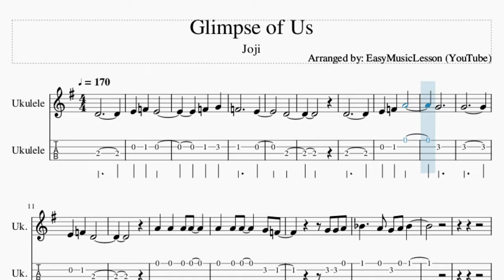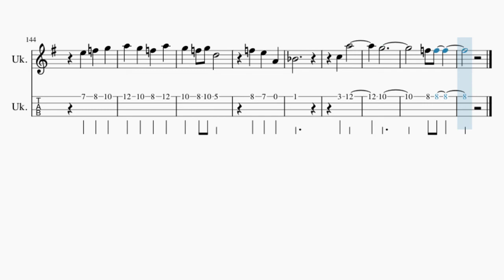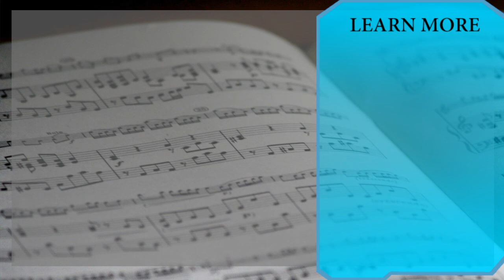Ukulele Tab: How to play Glimpse of Us by Joji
Comment and let us know how the videos have helped you. It keeps us going! :)Here is a sheet music/tab video on the song Glimpse of Us by Joji on the ukulele tab. A ukulele tab arrangement which is transposed to notes that are easily played by ukulele tab, for the song Glimpse of Us by Joji.

EasyMusicLesson2 teaches you to play the your favorite instrument, through well-arranged sheet music so that you too can learn how to play Glimpse of Us by Joji on the ukulele tab as fast as you can. A ukulele tab with backing tracks to help your play the song better.

Chords of Ukulele arrangement:
G Min   C Maj   F Maj   D Min   G Min   C Maj   F Maj   D Min
D Min   G Min   C Maj   F Maj   D Min   G Min   C Maj   F Maj
G Min 7   C Maj   G Min   C Maj   F Maj   D Min   G Min   C Maj
F Maj   D Min   G Min   C Maj   F Maj   D Min   G Min   C Maj
D Min   D Min   G Min   C Maj   F Maj   D Min   G Min   C Maj
F Maj   G Min 7   C Maj   G Min   C Maj   F Maj   D Min   G Min
C Maj   F Maj   D Min   G Min   C Maj   F Maj   D Min   G Min
C Maj   G Min   C Maj   F Maj   D Min   G Min   C Maj   F Maj
C Maj   D Maj   G Min   C Maj   F Maj   D Min   G Min   C Maj

Melody notes of Ukulele:
D4
E4 F4
E4
F4 G4
F4
E4
D4
D4
E4 F4
A4
G4
G4
E4 F4
D4
G4 F4
A#4
C4
A4
A4 A4 A4 A4
A4
A#4
A4
G4
F4 E4
D4
E4
F4
E4
F4
A#4
A4 A4
A#4   A#4
A#4 A4   G4 A#4
A#4   A#4
A#4 A4 G4 A4
A4   C5
A5   F5 G5
F5 D5
A4 A4
A#4   A#4
A#4 A4 A#4 A#4
A#4
A#4 C5 D5
A4   C5
A5   F5 G5
F5 D5
E5 F5
D5   A#4
D5 E5 F5
E5
D5
F5 E5 A4
A#4
C5
A5
G5
F5 F5
G4 F4
G4 A4
A#4
C4
C5 A#4
A4   G4 F4 G4
A4
A#4
A4
G4
F4 E4
D4
E4
F4
E4
F4
A#4
A4 A4
A#4   A#4
A#4   A#4
A4   C5
A5   F5 G5
F5 D5
A4 A4
A#4   A#4
A#4
A#4 C5 D5
A4   C5
A5   F5 G5
F5 D5
E5 F5
D5   A#4
D5 E5 F5
E5
D5
F5 E5 A4
A#4
C5
A5
G5
F5 F5
F5   E5
A4
A#4
F5   E5
A4
C5
D5
A4 A4
A#4   A#4
A#4   A#4
A4   C5
A5   F5 G5
F5 D5
A4 A4
A#4   A#4
A#4
A#4 C5 D5
A4   C5
A5   F5 G5
F5 D5
E5 F5
D5   A#4
D5 E5 F5
E5
D5
F5 E5 A4
A#4
C5
A5
G5
F5 F5